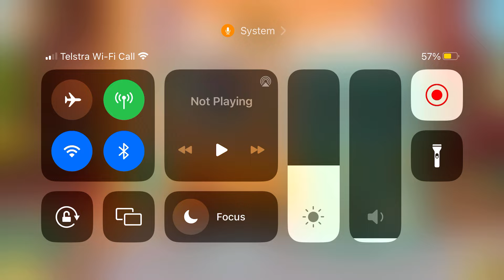The Fighting Parents